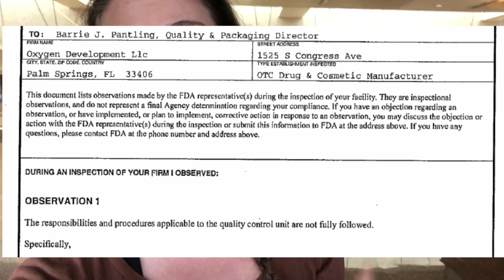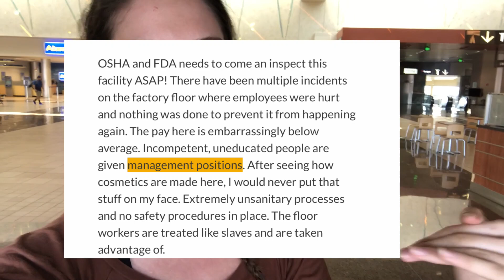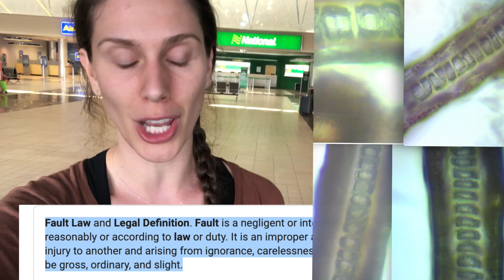Confirmed Animals in Jaclyn Hill Lipstick Manufacturing Facility - Animal Hair In Lipstick?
Confirmed Animals in Jaclyn Hill Lipstick Manufacturing Facility - Animal Hair In Lipstick 🦋 Subscribe & Hit the Bell Icon (and smash the like button!) for new videos on acne, beauty, vegan food, skin care, self-love, healthy living, and inspiration! (It's free and helps me know what kinds of videos you want more of!) Join our Inspirational Beauty Community with the Hashtag

EDIT & UPDATE:
I do not want money for this. I want girls to get passionate about science and Skincare.

Some people have left some kind comments which got me thinking. Yes, this takes hours to put together. Yes, my laptop needs to be fixed. Yes, legal fees suck: Yes, we could all use a bit more money. But I would feel uncomfortable accepting it, even if it was to pay for a lawsuit or to test these hairs forensically.

If you feel moved or compelled to do something, please donate or support a STEM initiative. I have not chosen a formal charity yet, but will be updating + donating every single penny towards helping the girls get inspired to explore science. The PGoFundMe associated with this stem donation is listed below, or feel free to Google your own charity and make a donation.

In my eyes, supporting my content can be done by simply being a part of this YouTube channels community. Sharing videos that you find meaningful, and re-posting content that positively impacts your life.

If you would be willing to take me out to a cup of coffee IRL, consider donating even just that small amount to someone in need.

References for some of the Oxygen Develop Labs and JHC manufacturing there

🔴 If you enjoyed this video, please help others enjoy it by sharing (it really does help, because I try to keep content free for you!), or contributing to captions in your language!